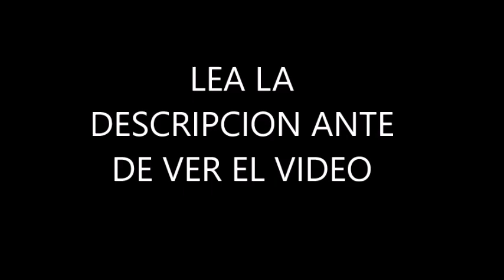COMO SE FABRICA UNA LOCOMOTORA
SIGAN SuscribiendoSé PARA MAS VÍDEOS, SI TE GUSTA ESTE VÍDEO SUSCRIBIRTE AL CANAL, Y ACTIVA LA CAMPANITA PARA SER EL PRIMERO EN VER MIS VÍDEOS. ( MUY PRONTO HARÉ UN VÍDEO DE COMO APRENDER A MANEJAR BIEN Y EXPLICANDO BIEN, NO TE LO PIERDAS, Y MAS HARÉ UN VÍDEO DE ERRORES QUE SE COMENTEN)